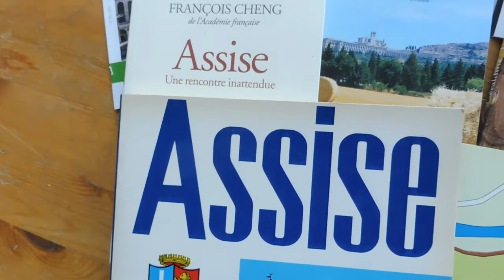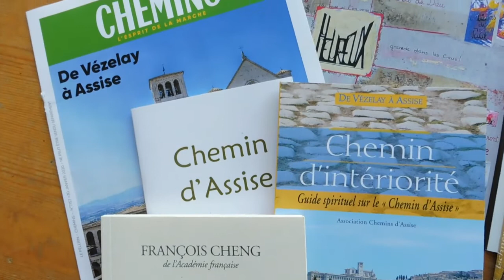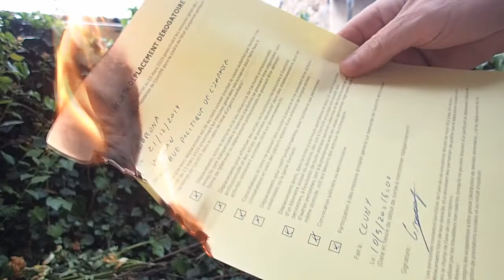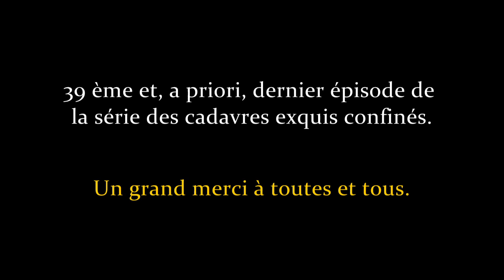Cadavre exquis confiné 39.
Dernier cadavre exquis confiné. Des particuliers envoient des courtes vidéos de leurs moments de vie confinée, regroupée sous forme d'un cadavre exquis.